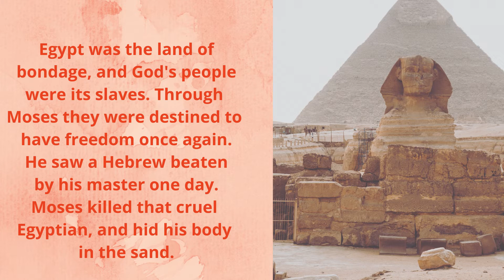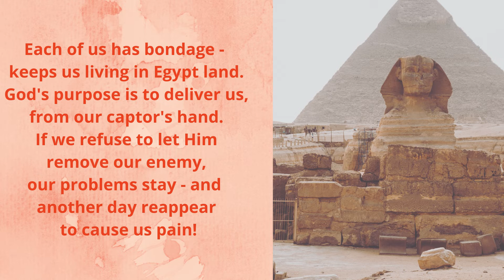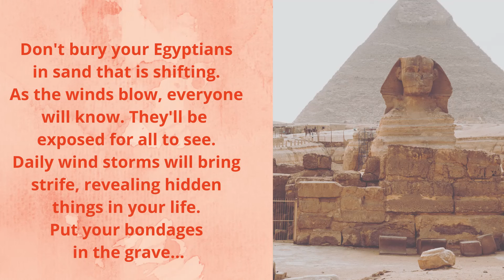Egyptians in the Sand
We all have soul issues that we have unknowingly or knowingly attempted to bury and ignore.  These have a habit of popping up at the most unexpected times in our lives.  In scripture, Egypt always signifies bondage. God is calling us to "bury our Egyptians" in the grave for good, not in the shifting sand.